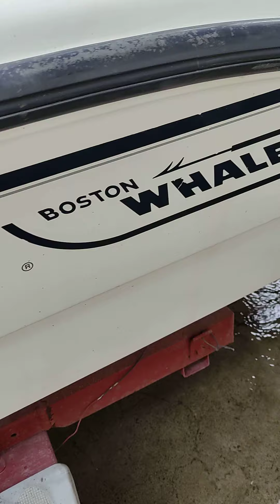BOSTON WHALER WITH YAMAHA OUTBOARD